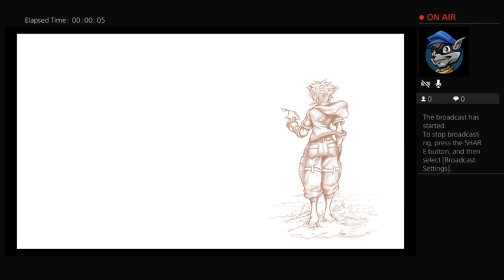DWIN's Blind Limit Cut Episode Playthrough Part 1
Highlights:
49:50
56:50
1:02:30 - 1:05:00
2:41:35 - 2:47:35 -- Watch live at